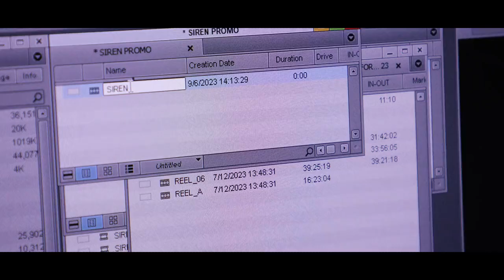In process of rendering an interesting PreFace of Siren as your birthday treat @actor_jayamravi bro